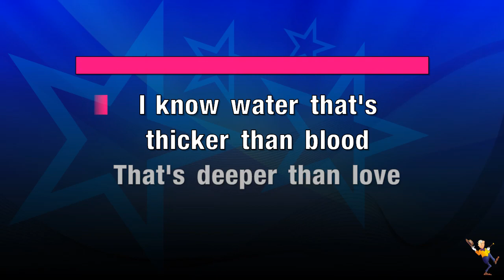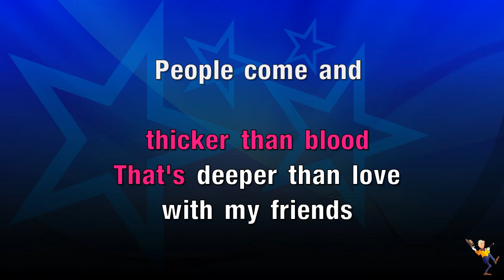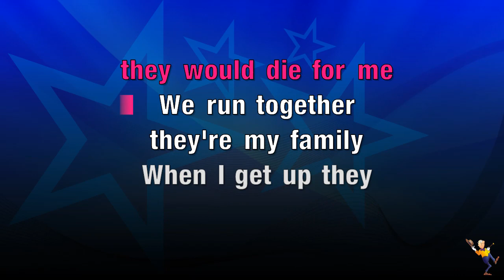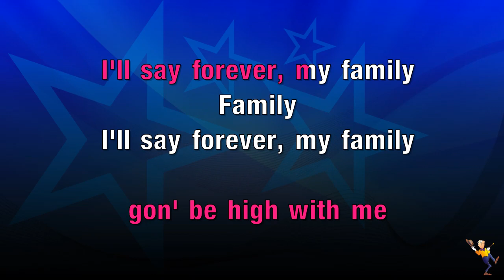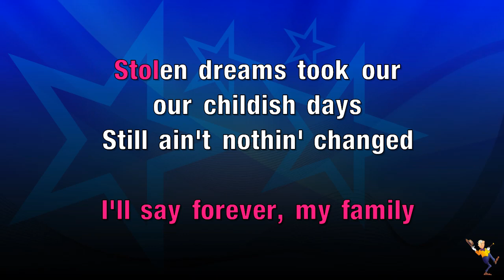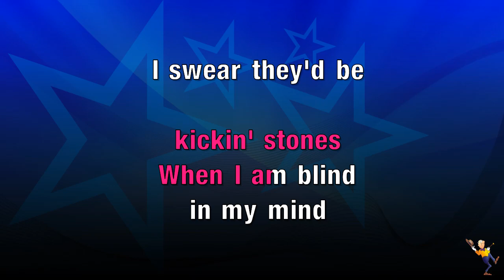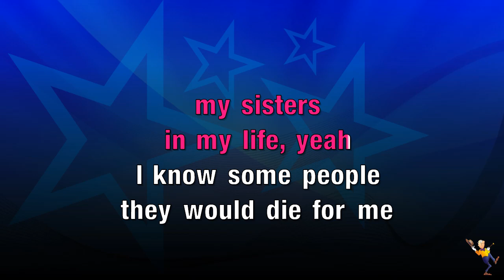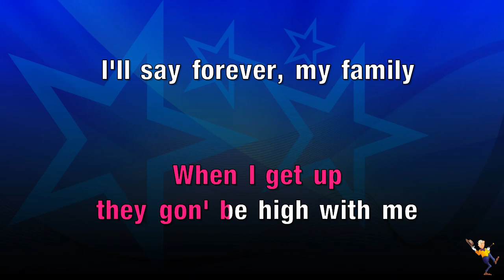Family - Chainsmokers & Kygo (KARAOKE)